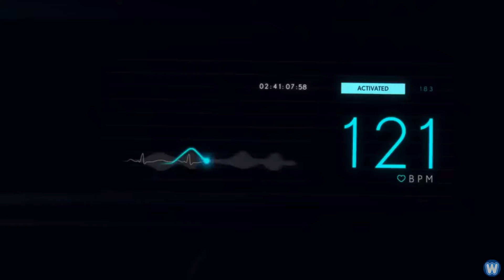Los autos que cambian de color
Imagina tener un automóvil que puede adaptar su color a tu estado de ánimo o incluso a la ropa que estás usando. ¡Este sueño se está convirtiendo en realidad! En los últimos años, se han desarrollado vehículos con tecnología de pintura cambiante, capaces de modificar su color con solo presionar un botón. Este avance es posible gracias a las nanopartículas presentes en la pintura, que responden a los cambios de temperatura. En este video, te presentamos los fascinantes autos que cambian de color en tiempo real. ¡Prepárate para sorprenderte!
Background music: The following music was used for this media project: Music: Driving to the Night by Frank Schroeter Free download License (CC BY 4.0) The following music was used for this media project: Music: Disco Club by WinnieTheMoog Free download License (CC BY 4.0)